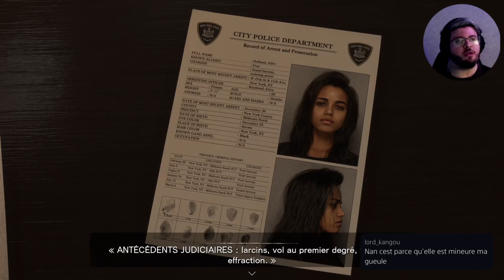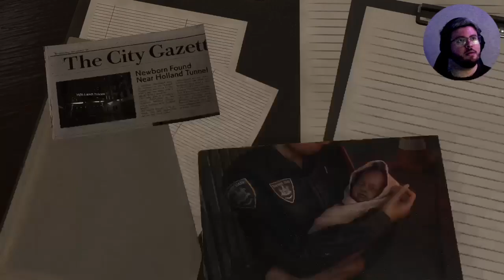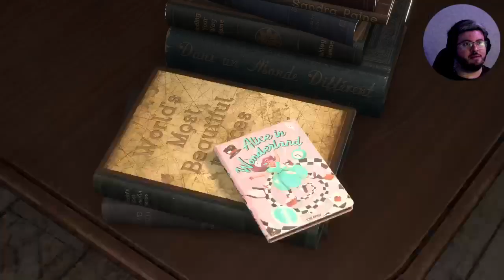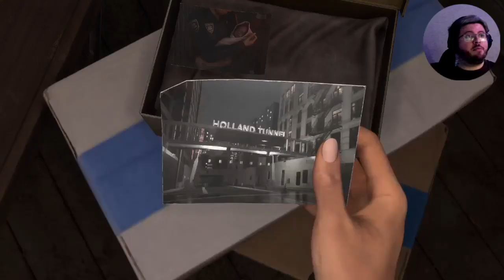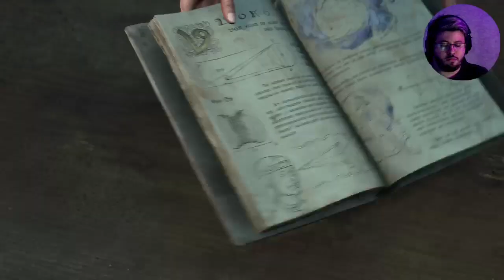Soirée aventure Forspoken Episode 1 Fr : Bon ben ça commence mal...